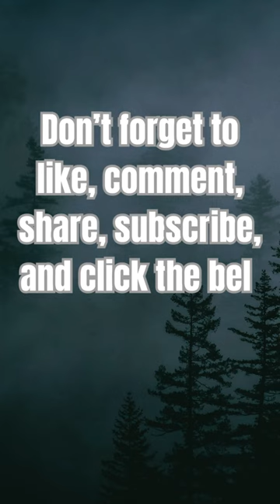5 Essential Life Tips Everyone Should Know